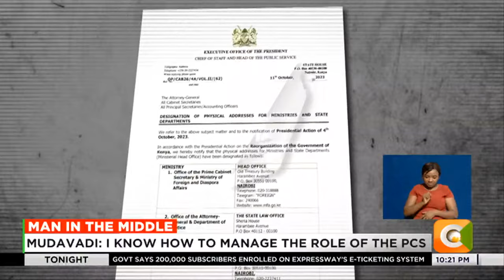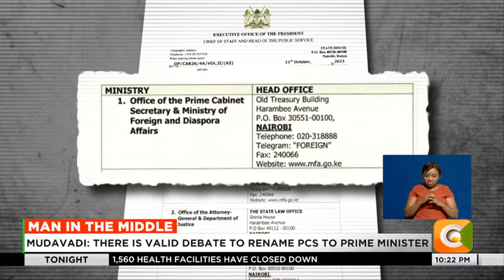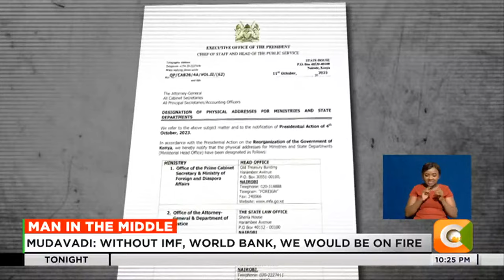Prime CS Mudavadi speaks on his expanded role: IMF & World Bank support to the country (Part 1)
Prime Cabinet Secretary and Cabinet Secretary in charge of Foreign and Diaspora Affairs Musalia Mudavadi has refuted claims of power play at the top. Mudavadi who has been serving on the foreign affairs docket for just over two months now says the country's focus on its diplomatic policy is informed by the current economic needs, saying without the support of two key global organizations, the IMF and the World Bank, the country's economy would have faced a serious crisis.